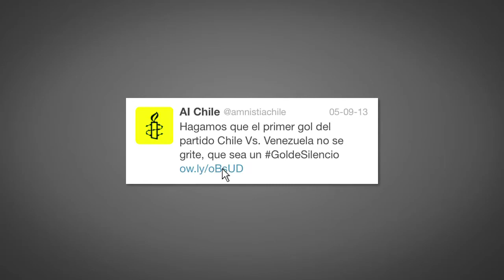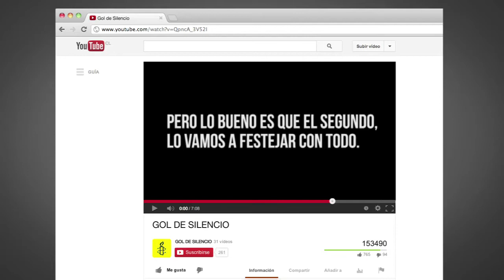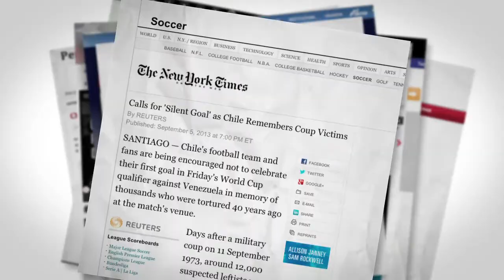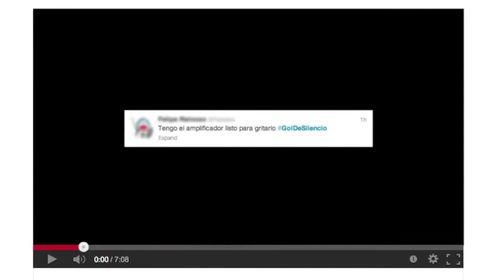GoldeSilencio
GoldeSilencio buscó instalar a los derechos humanos como tema de conversación nacional, en un contexto y fecha mediáticamente saturados, producto de los 40 años del golpe de Estado en Chile y con cero inversión.